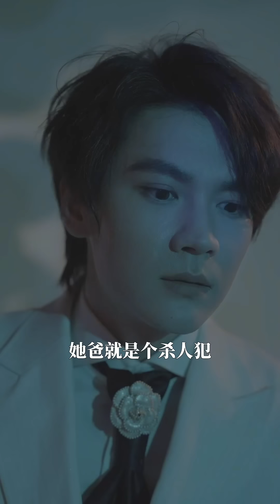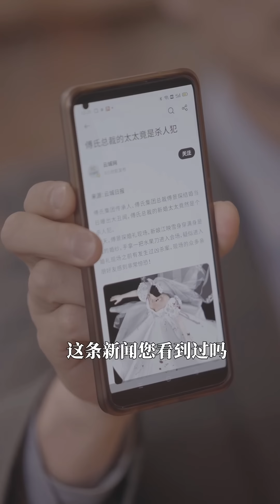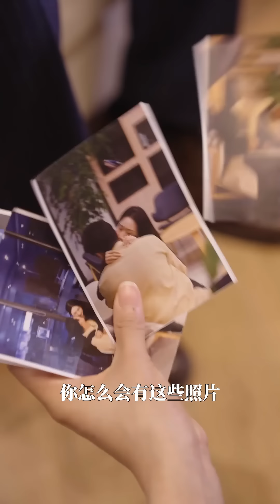【Love Movie】少女當著男友的面前賣身給霸總，少女懷孕後被霸總逼得走投無路跳樓自盡！ ✨ 中国电视剧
SVMSGBZ